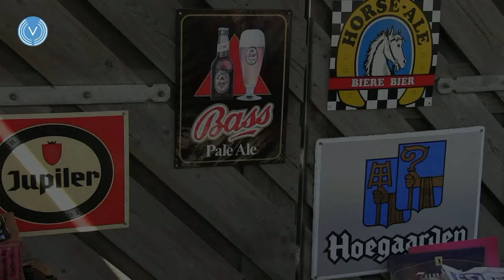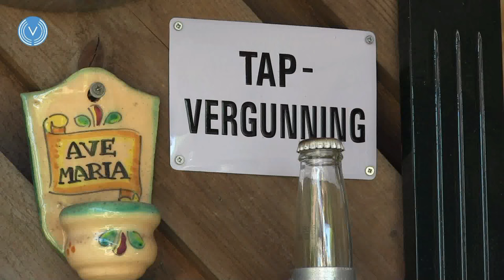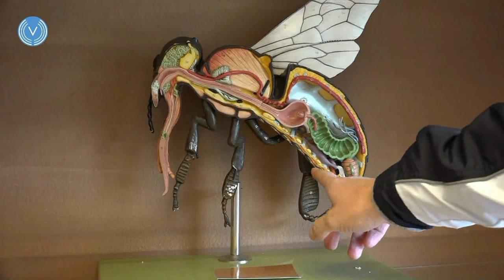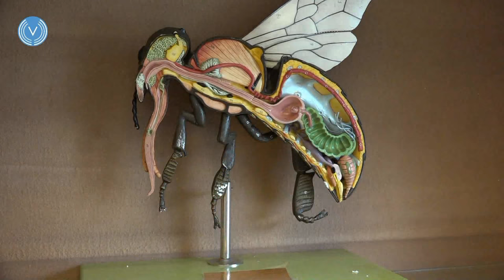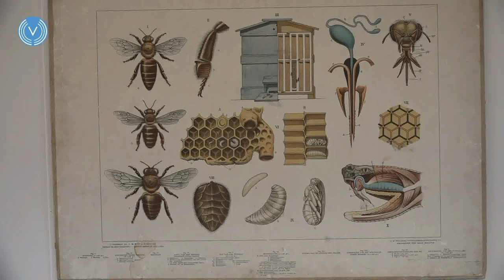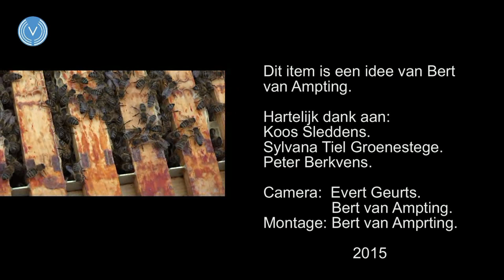Veldhovenaren en hun hobby's Afl. 5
In deze aflevering van de hobby’s van Veldhoven gaan we weer langs bij drie Veldhovenaren met een bijzondere Ze laat onhobby.
Allereerst bezoeken we Koos Sleddens, die ons het een en ander over bierbrouwen gaat toelichten. Hij brouwt thuis zijn eigen bier en vertelt uitgebreid over het hoe en waarom van bierbrouwen.
Tot slot verteld Peter Berkvens over zijn hobby als imker. Hij kan uren praten over het tot stand komen van een potje honing. In zijn tuin staan enkele kasten, maar hij plaatst er ook af en toe een in de natuur. Hij is aangesloten bij de Veldhovense bijenvereniging St. Ambrosius, die sinds kort een nieuw onderkomen heeft aan de Berkt in Veldhoven.